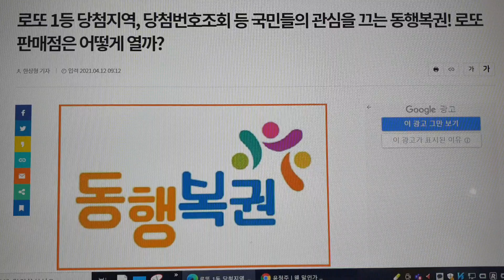● 로또판매점 Q & A ● 기초수급자가 당첨되고 사업을 하면 수급자 혜택이 소멸되나요?